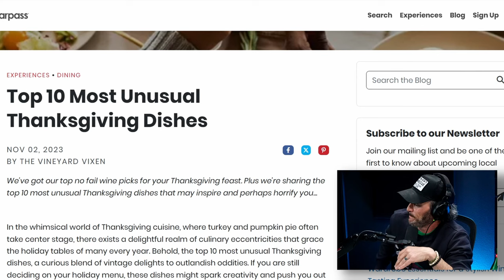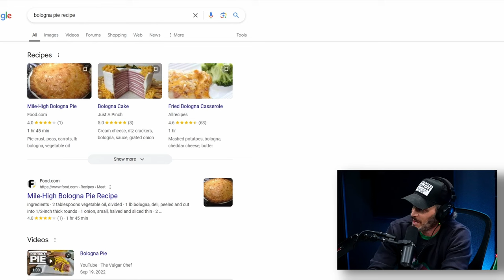Controversial Thanksgiving Dishes | Hey Maaan w/ Josh Wolf Ep.109 | FULL EPISODE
In this episode, Josh is gearing up for Jacob's return, and talks about a special show he did in New York with comedians Louis C.K. and Joey Diaz.  He also kicks things off with a super-controversial discussion about whether or not chocolate is really candy, and then dives deep into some of the most bizarre and crazy Thanksgiving side-dishes.

Would you eat any of this stuff at Thanksgiving?  What's your take on the chocolate vs. candy debate?

CHAPTERS
00:00:00 The Thanksgiving Episode
00:01:21 Chocolate vs Candy
00:04:47 Movies That Hold Up
00:09:52 Louis CK Comedy
00:12:57 Joey Dias Comedy
00:20:18 Iowa Incident
00:23:52 Offended Couples
00:27:28 Comedy Police
00:34:31 Joey Dias Uncomfortable
00:36:19 Elvis 68 Special
00:40:09 Stupid People
00:41:18 Weird Thanksgiving Dishes
00:59:36 Upcoming Shows